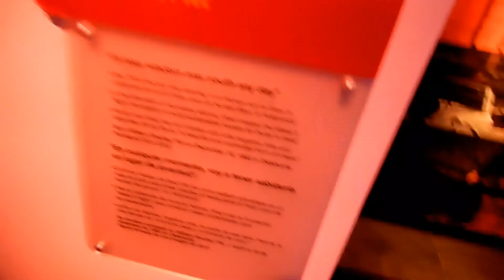Negrorlando 62:CHANNING TATUM AND MILEY CYRUS WALK INTO A BAR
Shawn goes to Madame Tussands's wax museum and meets lots of celebrities!